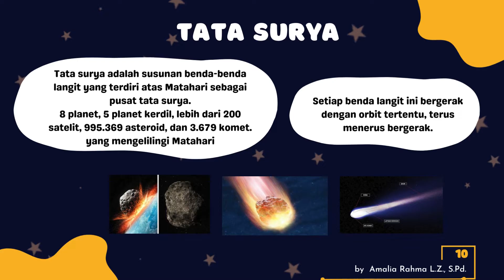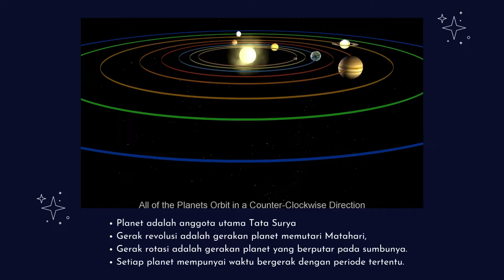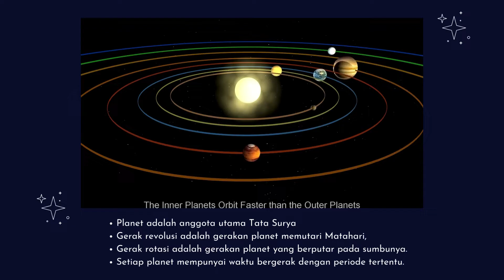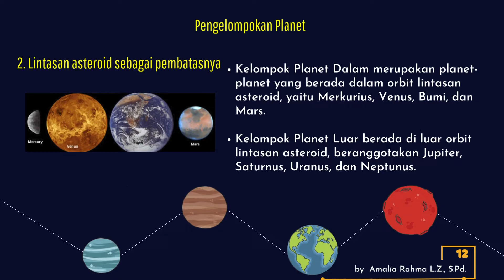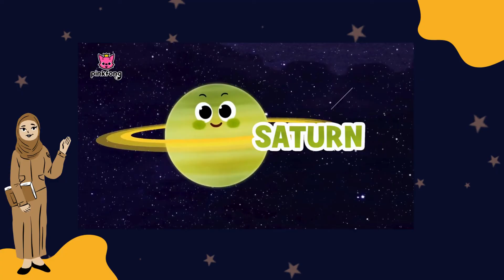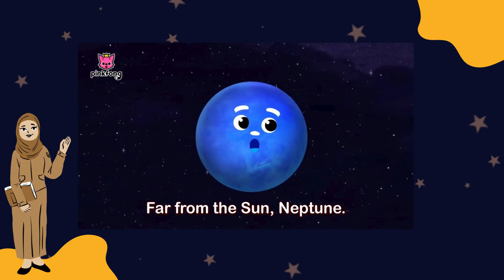Bumi dan Tata Surya Materi IPA Kelas 7 SMP/MTs Kurikulum Merdeka I Full Activities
Yuk, simak rangkuman materi IPA Bab 7 Bumi dan Tata Surya Kelas 7 SMP / MTs Semester Genap yang mempelajari bagaimana Bumi menjadi tempat hidup yang sempurna.

Tata Surya terdiri atas Matahari sebagai pusatnya dan planet-planet lain yang mengorbitnya, termasuk Bumi.

:') Happy watching
Anyway semoga dapat membantu ya
Thank you, let's spread the positivity!!!